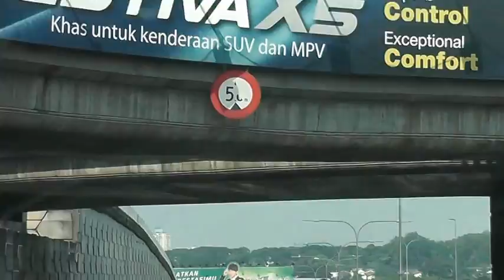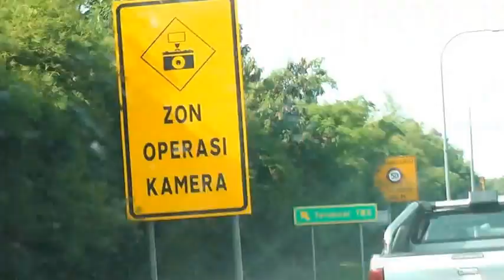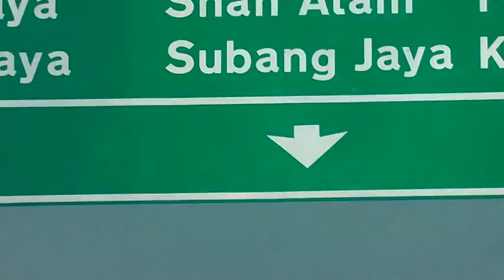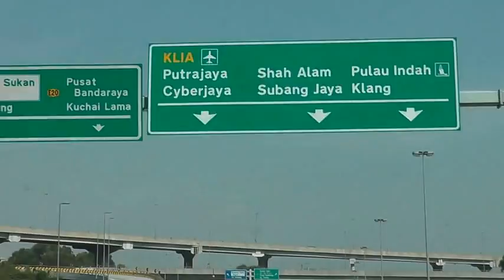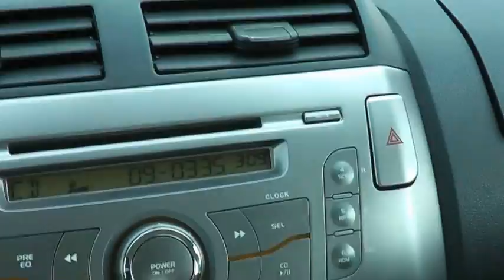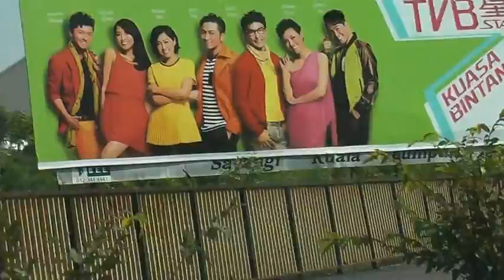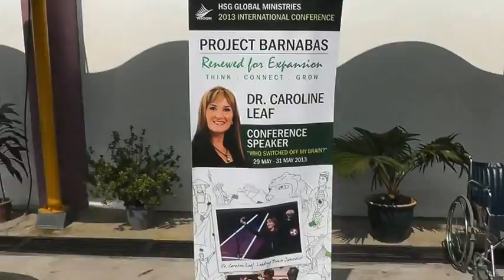lewis henry having fun